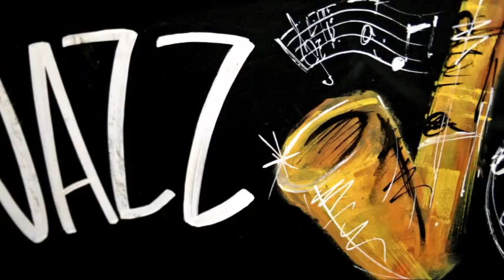subscribe to my channel